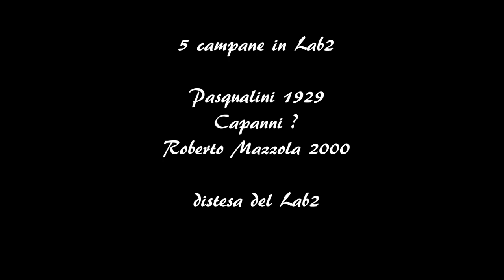Le campane della Basilica di San Miniato m. Firenze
Firenze
Basilica di San Miniato m.

5 campane in Lab2
Pasqualini 1929
Capanni ?
Roberto Mazzola 2000

distesa del Lab2

audio riprese in HD

il Lab2 è stupendo

la distesa del Lab2 effettuata per una manutenzione ordinaria è stata ripresa a nord nella piazza